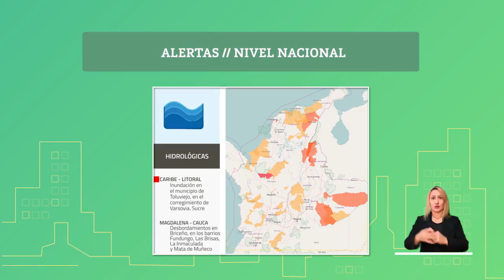Pronóstico del tiempo - Tarde domingo 1 de agosto 2021